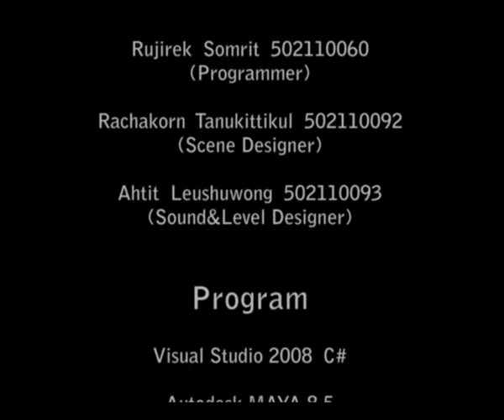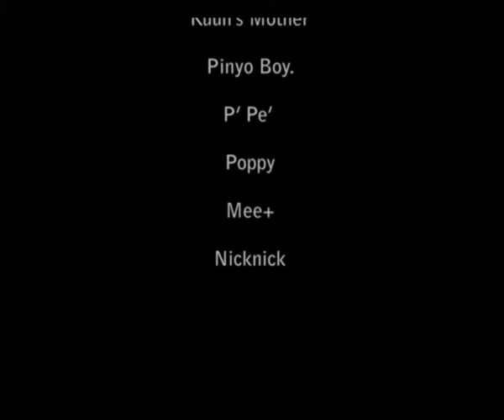Tailer Game Plant the Earth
Game project in 2010

By : Chaoguay Studio